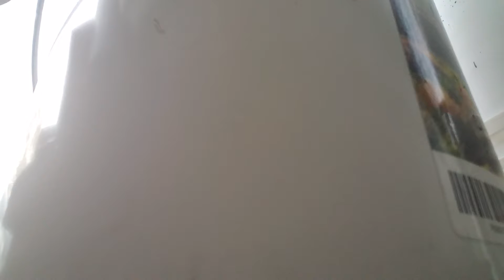Hardcore hide and go seek